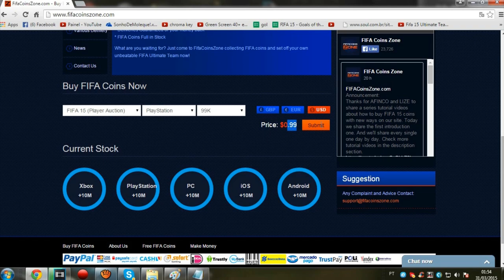Fifa 15 Ultimate Team - WHATAFUKI PERFEITO DE CARRINHO!!! Parte #137 (Xbox one)